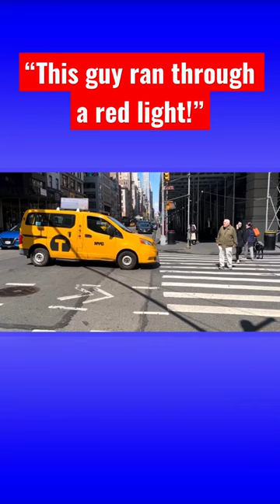WATCH: Elderly man halts taxi in NYC for running red light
An elderly gentleman in New York City stops in front of a taxi that allegedly ran a red light at a busy intersection.